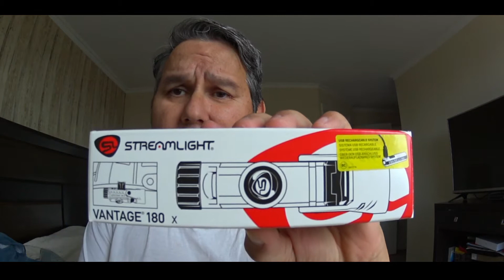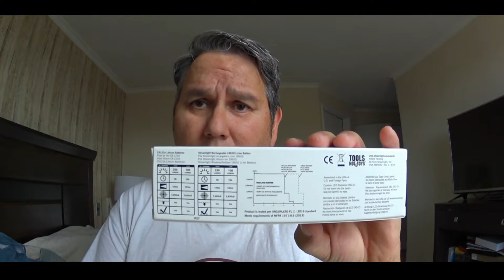Linterna Streamlight Vantage 180 X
Breve descripción de esta magnífica linterna